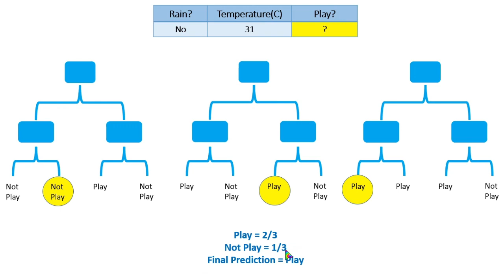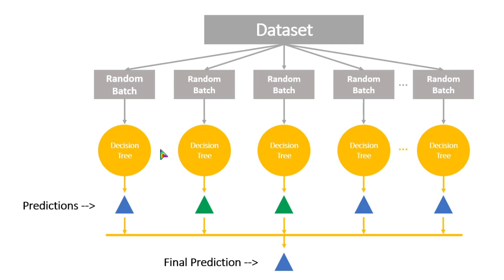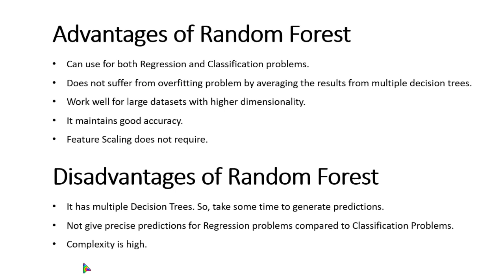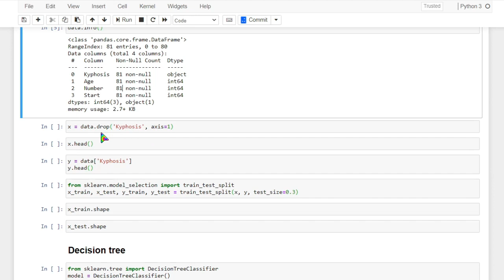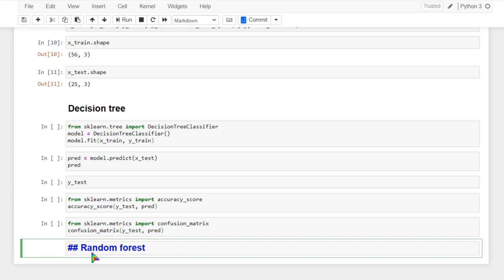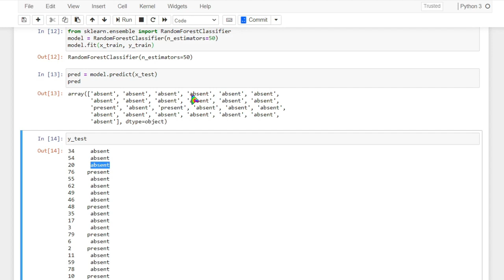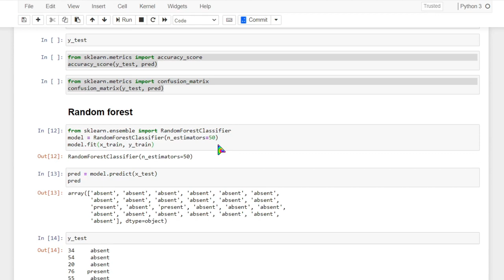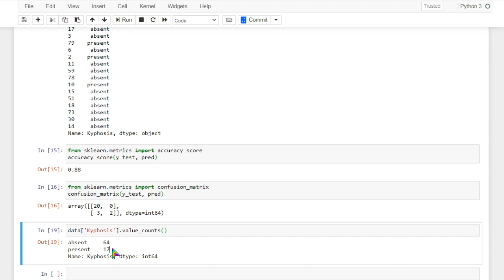Random Forest Algorithm | Sinhala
Random Forest is a Tree-based, supervised machine learning algorithm that can be used for both classification and regression problems. But mostly used for classification problems. It consists of a number of Decision Trees.

00:14 Random Forest Introduction
00:50 How Random Forest Works?
03:37 Advantages and Disadvantages of Random Forest
05:06 Random Forest using Python